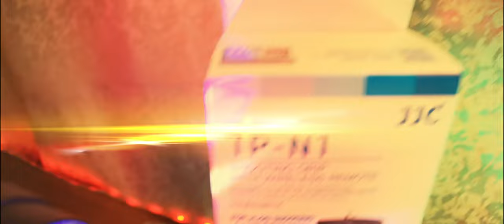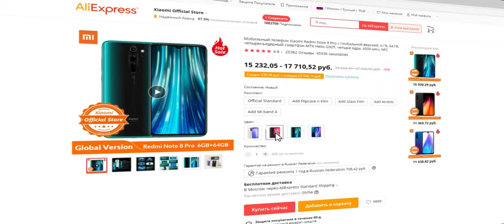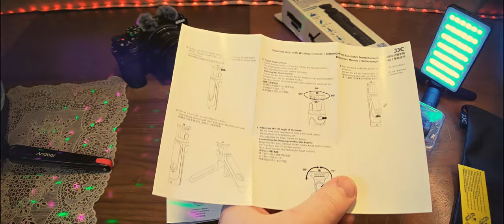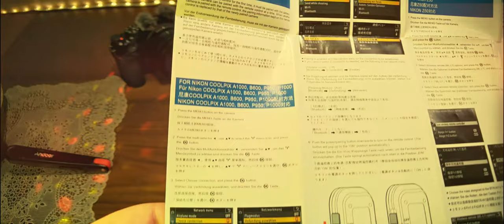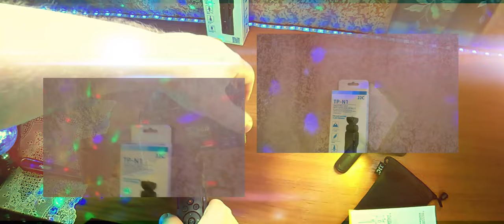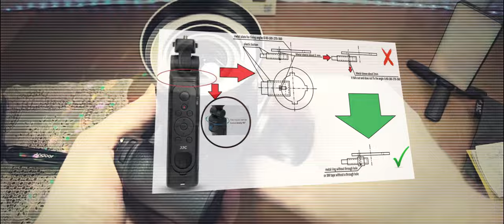Рукоятка-штатив JJC TP-N1 с пультом типа Nikon ML-L7. Чё, будём поломати!)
Рукоятка-штатив JJC TP-N1 с пультом типа Nikon ML-L7. Монопод разработан специально для съемки видеоблогов, прямых трансляций, стримов и селфи. Рукоятка служит как съёмочным моноподом, так и мини-штативом. Благодаря полному диапазону панорамирования 360° и наклону головки на 180° эта гибкая рукоятка позволяет управлять камерой одной рукой и улучшает стабильность съемки.
Преимущества штатива-монопода JJC TP-N1: Рукоятка-штатив со встроенным беспроводным пультом, аналог Nikon ML-L7. Съемный беспроводной пульт дистанционного управления заменяет Nikon ML-L7, который можно использовать для съемки неподвижного изображения, записи видео, ручной регулировки фокусировки или выбора объекта, выбор режима, и назначения кнопки Fn1 или Fn2 (Nikon Z50, Z30, Zfc и Coolpix P950). Специально разработан для съемки видеоблогов, прямых трансляций и селфи. Служит в качестве монопода для съёмки и в качестве мини штатива. Полный диапазон панорамирования 360° и наклона головки на 180°. Фиксирующее кольцо для легкого и безопасного доступа к вашим устройствам. Нескользящие накладки на рукоятке улучшают хват и повышают устойчивость.
Технические характеристики: Крепежный винт: 1/4"-20. Высота в положении монопода: 193,5 мм. Высота в положении мини-штатива: 143,5 мм. Панорамное вращение: 360°. Наклон головы: 180°. Максимальная нагрузка: 1,2 кг.
Беспроводной пульт дистанционного управления: Метод передачи: 2,4 ГГц, модуляция GFSK. Рабочее расстояние: прибл. 10 метров. Питание: батарея CR2032. Размер: 110 x 31,6 x 12,7 мм.
Совместимые камеры Nikon: Z50, Z30, Zfc, Coolpix P950, A1000, B600 и P1000.

0:00 Введение. Чё, где и как.
2:38 Реклама
2:52 Распаковка и демонстрация
6:06 Демонстрация функционирования с Nikon Z30
10:24 Демонстрация и проблема с кнопкой
12:36 Решение проблемы с кнопкой и демонстрация
14:51 Заключение